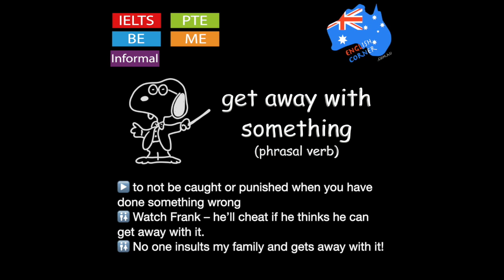get away with